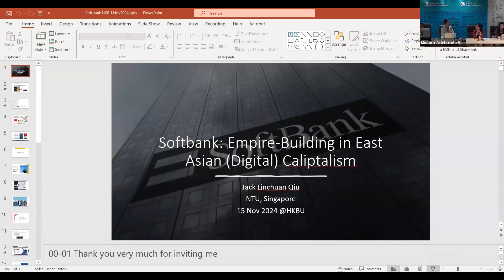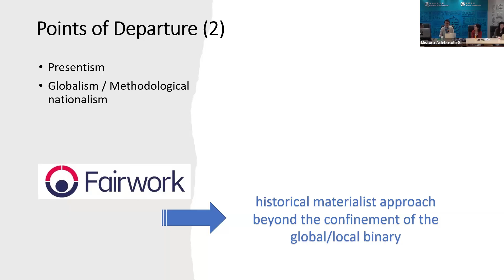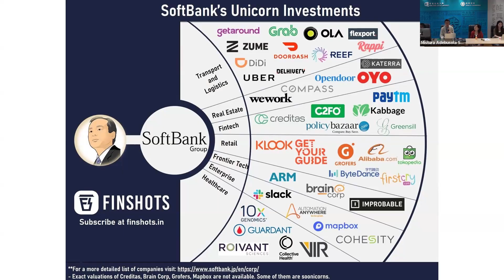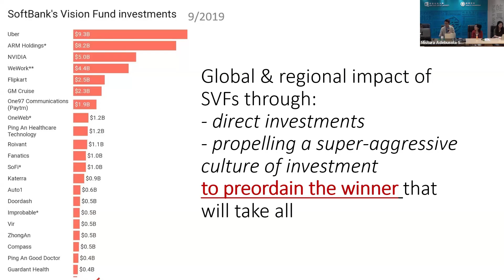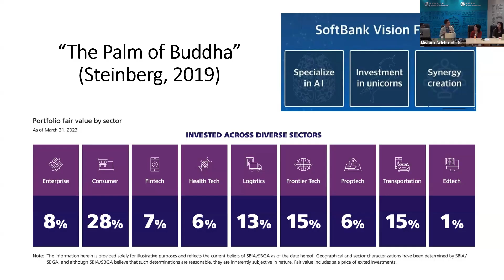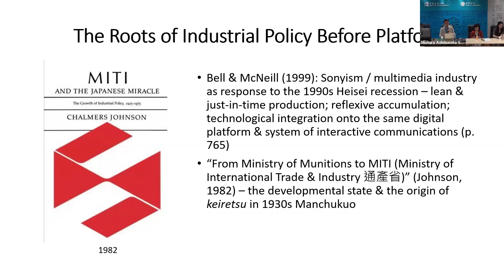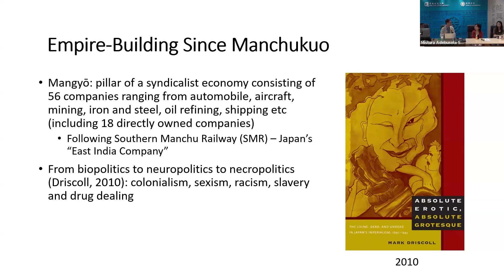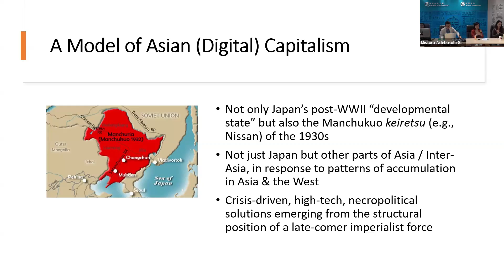Jack Qiu: SoftBank: Empire-Building in Asian Digital Capitalism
Venture capital (VC) firms in the Silicon Valley have long enabled digital enterprises from Meta to Google. This study investigates SoftBank, a Japanese conglomerate whose Softbank Vision Fund (SVF1) is the world’s largest tech investment fund since its initiation in 2017. Led by Masayoshi Son, SoftBank has profoundly shaped AI-powered platform economies the world over, especially ‘unicorns’ such as Uber and Alibaba. With capital formation from East Asia (Japan and China) and West Asia/Middle East (Saudi Arabia and the UAE), SoftBank has disrupted the high-tech VC business globally. How does Softbank represent a peculiar model of Asian platform capitalism? Why, despite its problems and critics, has Softbank managed to grow into the ‘Softbank Empire’? Drawing from news archives, corporate documents, and primary materials, this study examines the case of SoftBank through a critical political economy perspective. After reviewing the contemporary trajectories of SoftBank’s empire-building, we trace back to Japan’s mobile internet boom around the turn of the century, to the developmental state model of the 1950s-1980s, and to Japanese settler colonialism and war-economy ‘planning’ in the 1930s Manchukuo, to better understand varieties of digital empire-building and the historical origins.

JACK QIU is Chair and Shaw Foundation Professor of Media Technology, Wee Kim Wee School of Communication and Information, Nanyang Technological University, Singapore. Author of more than 120 articles and chapters, he has published numerous books in both English and Chinese including Goodbye iSlave: A Manifesto for Digital Abolition (U of Illinois Press, 2016), World Factory in the Information Age (Guangxi Normal U Press, 2013), and Working-Class Network Society (MIT Press, 2009). Jack is an elected Fellow of the International Communication Association (ICA) and a recipient of the C. Edwin Baker Award for the Advancement of Scholarship on Media, Markets and Democracy. He is also a Past President of the Chinese Communication Association (CCA).